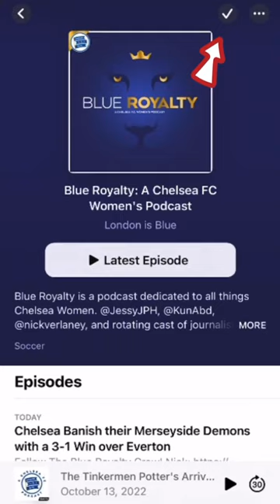🚨 CALLING ALL CHELSEA WOMEN FANS!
Make sure to rate, review, and share with other Chelsea fans to help us grow!